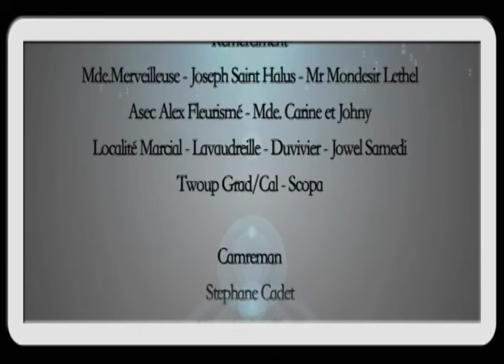epizod 2 woy men yo "ANTANN NOU"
'mantalite,woy men yo"se yon seri tele feyton edikatif ki pale sou pwoblematik ak remanbre kilti n nan bonjan valè yo,ti vis ,tradisyon n ak anviwonman n sann pap bliye ti kerèl lanmou makonnen ak jalouzi.
woy men yo rantre nan vi sosyal chak grenn ayisyen ,chak fanmi ki nan lakou a pou pote jwa ,gete,espwa ak bon jan konsèy.

"Antann Nou",
 se yon teks ki montre plizyè fasèt poun trete konfli lakay,anvan menn nou pran chemen la jistis,li poze pwoblèm kontradiksyon ak dega mank kominikasyon kapab lòte nan yon sosyete.